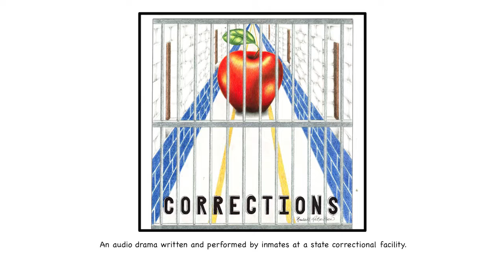Corrections Episode 8 Part 2